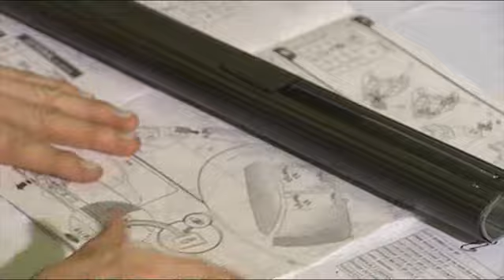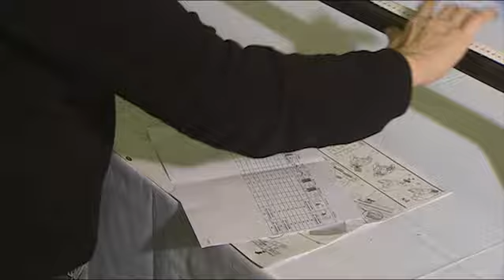Menabo Dakdrager Tema montage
Dakdragersets voor auto's met een glad dak Het Italiaanse merk Menabo levert een uniek systeem met een draagvermogen van 75kg.